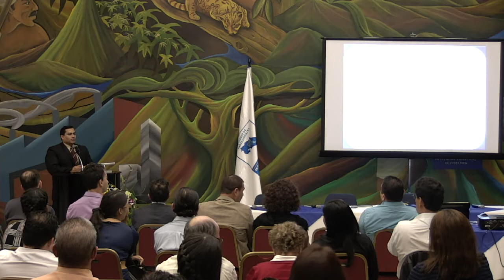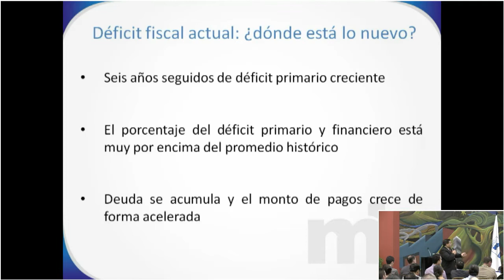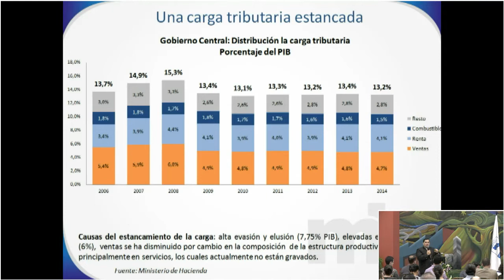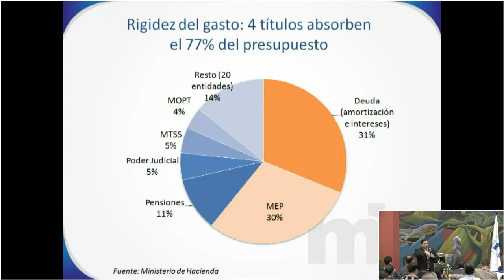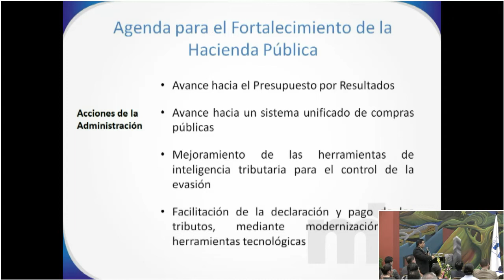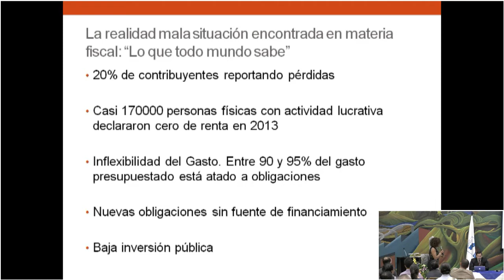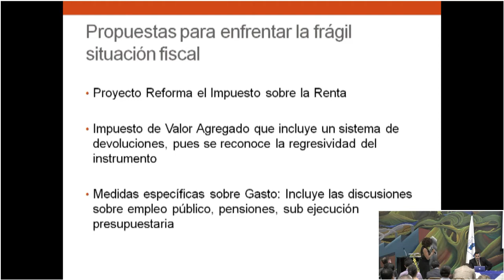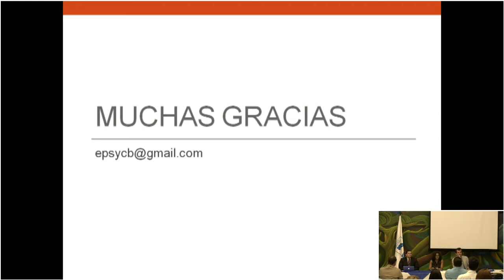Mesa redonda Politica Fiscal